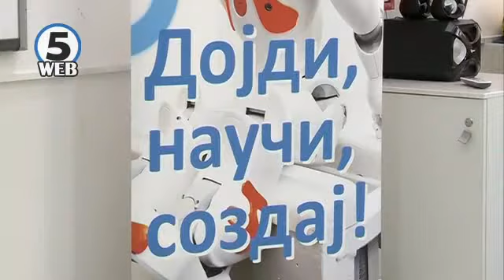Паметна автобуска постојка – предизвик за младите иноватори